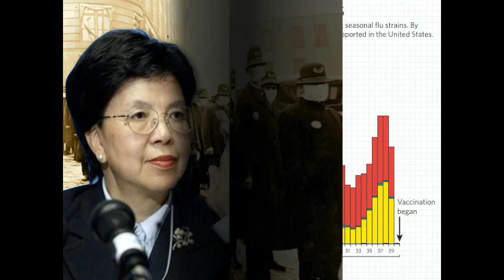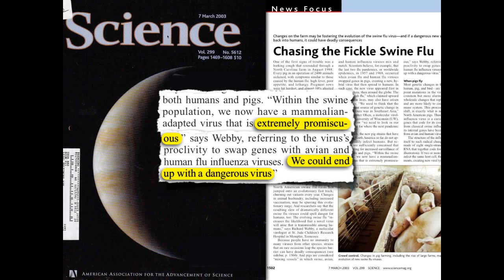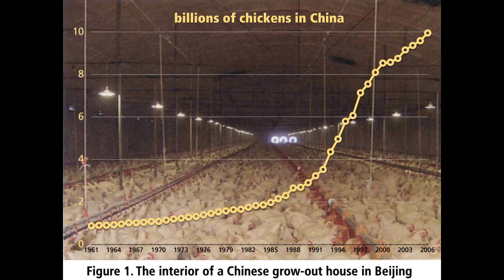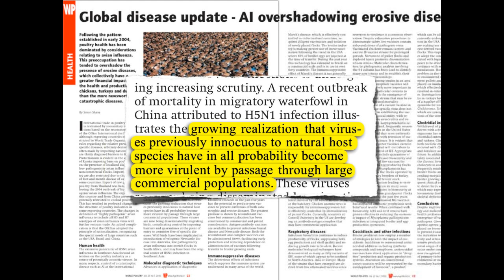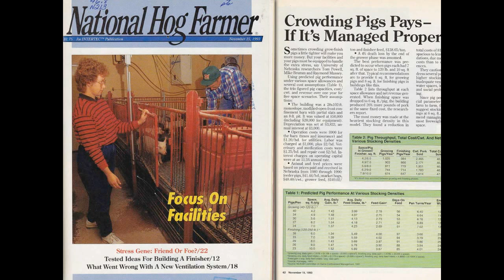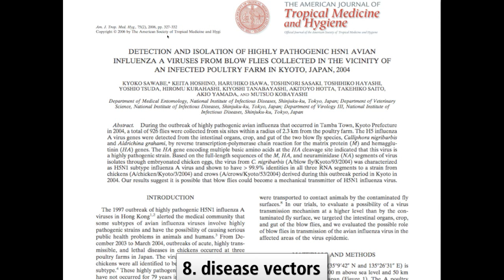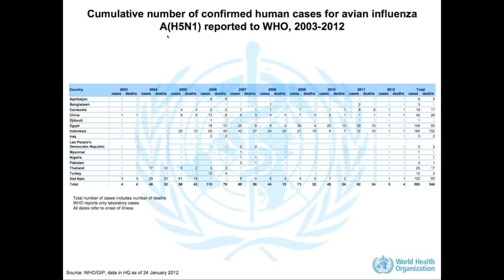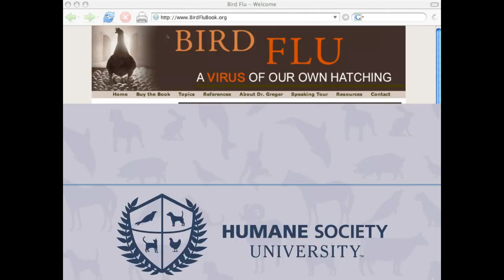Pandemic Prevention: Swine Flu and Other Emerging Infectious Diseases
Dr. Michael Greger gives a sobering presentation on the role of intensive farming practices in the spread of infectious diseases such as swine flu. This important webinar explains the factors that have lead to the emergence of these dangerous and potentially catastrophic viruses. Ways to alleviate and mitigate the problems caused by intensive farming are explored, and some solutions are offered.